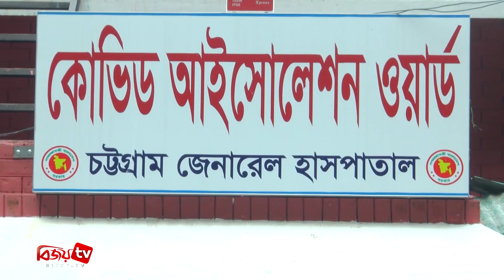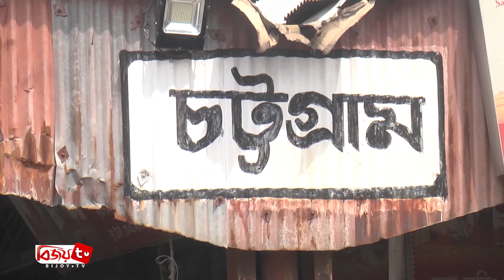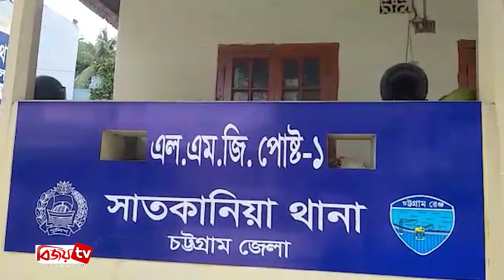Chattagram Barta | চট্টগ্রাম বার্তা | 25 June | 2021